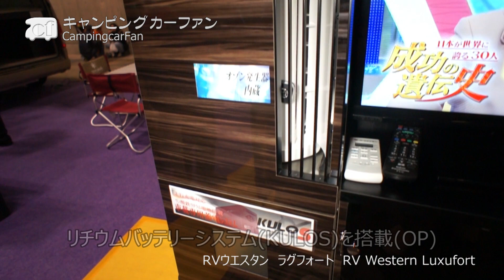【ラグフォート】 大容量リチウムバッテリーも搭載できる豪華仕様バンコン Japanese Campingcar Campervan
RVウェスタンから発売されている、ハイエーススーパーロングをベース車にしたバンコン。電動昇降式テーブルをはじめ、床暖房まで標準装備された超豪華仕様。オプションで大容量リチウムイオンバッテリー"KULOS"を搭載できる。

キャンピングカーファンのサイトは、こちらから

"Luxufort" is Toyota HiAce base Japanese Campingcar (Campervan) having luxury functions such as electrical up/down table or floor heating system. It also has large capacity lithium battery system named "KULOS" as an option.